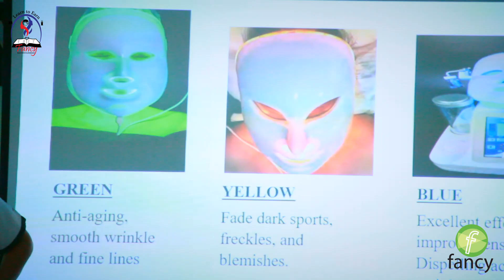How to do HydraFacial Treatment ? | Fancy Beauty Institute & Technology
Welcome to our official YouTube channel of Fancy Ltd.
Fancy Beauty Institute-
Fancy Beauty Institute & Technology is the first beauty technology institute in Bangladesh.
Skin care, makeover, hair treatment, HydraFacial, microdermabrasion etc. classes are carefully conducted by our skilled, experienced and sophisticated makeup trainers and hair experts.
Beauticians from almost every district of Bangladesh come and take classes here to learn new things.
If you take our course here, you will get government approved course based certificate.
So, you can take makeup or hair care technical education course from our institute if you want.

Fancy Beauty Concept(Beauty Products Showroom) - Here all kinds of products or machinery required for cosmetic beauty salons and spas are sold at affordable prices.

Body & Face:
Facial Kit
Facial Mask
Body Lotion
Bleaching Cream
Face Powder
Lipstick
Aloe Vera Gel
Foot Cream
Eyelashes
Beauty Cream
Eye Shadow
Facial Gel
Moisturizing Skin Lotion
Sunscreen Lotion
Body Cream
Cleansing Lotion
Kumkum Powder
Whitening Cream
Beauty Accessories
Fairness Soap
Face Cleanser
Fragrance Powder
Amenity Kit
Facial Pack
Rose Petal Powder
Facial Wipes
Skin Care Kit
Skin Cleansing Cream
Skin Scrubber
Aloe Vera Facial Scrub
Cucumber Facial Scrub
Sandal Facial Scrub
Fairness Oil
Whitening Agents
Collagen Cream
Fruit Facial
Professional Salon Products
Cleansing Pad
Liquid Eyeliner
Beauty Set
Mix Fruit Scrub
Bridal Facial Kit
Face Serum
Facial Tissue
Pack Apron
Bridal Apron
Cutting Apron
Towel
NOK Beauty Products & Many More...

Hair:
Natural Color
Bleach Color
Developer 10/ 3%
Developer 20/ 6%
Developer 40/ 9%
Rebounding Kit
Hair Straightening Kit(Virgin/Color)
Hair Mask
Hair Serum
Hair Spa
Hair CPS
Hair Doctor
Hair Ginger
Hair Gel
Hair Cream
Hair Spray
Hair Mousse
Hair Oil
Hair Vitamin
Hair Shampoo
Hair Conditioner
Hair Color Chart & many more items.

Skin Treatment Machineries:
Hydra 7 in 1, 8 in 1 & 11 in 1
Microderma (High Frequency treatment & veg peel cleaning kit)
Face Comedo Suction
Face Stream Hand
Skin test & Many More...

Hair machineries:

Hair Iron
Hair Curler
Hair Pampering
Hair Dryer
Hair Trimming
Nano Hair Guns
Hair Temperature Control
Hair Trimmer/Clipper & Many More...

Other items for Every Beauty Salon & Spa:
Chair
Facial Bed
Massage Bed
Hair Stem
Facial Stem
Towel Armor
Stabilizer
Pedicure Bowl
LED Light
Wax Heater
Paraffin Wax
Tattoo Machine
Salon Light
Color Heating Machine
Weight Machine
Trolley & Many More...

All the opinions and thoughts that we are express in our every video are genuine
and we are only talk about products, make up class, hair style class, skin treatment, hair treatment truly love and think you guys would love too.
Some products & class video are sent for consideration of a review.

P.S.: We are so thankful for all the love and support you have given us throughout our journey.
You guys helped us achieve every single success till date and we hope to never disappoint you guys and always give back.

Here our official
Facebook Pages:

Beauty Concept (Official FB Group)

Our Office:
Fancy Chittagong Outlet
47,Apollo Shopping Complex, Besides VIP Tower,
(Ground Floor), Kazir Dewri,Chittagong-4000

Fancy Beauty Institute & Technology (FBIT)
377,Elefant Road, Aeroplane Mosjid Goli,Dhaka-1205

Fancy Corporate Office:
House No 373, Elephant Road, ( Aeroplane Mosque Goli )
Near of Gausia Market,Dhaka-1205

Fancy Beauty World & Fancy Beauty Concept-2 :
393/B-49 Chistia Market Ground Floor
(Along With Gausia Market), Elephant Road,Dhaka-1205

Uttara Branch:
Takia Center, House 39, Sonargaon Janapath (Opposite of
Uttara Adhunika Medical College & Hospital), Sector - 07, Dhaka-1230

Uttara Rajlaxmi Branch:
Shop No. 16,Ground Floor, Rajlaxmi Complex, Sector- 3,
Uttara ,Dhaka-1230

Mirpur Branch:
# Mirpur New Market, Ground Floor,Mirpur-1(Main Road),Dhaka-1216